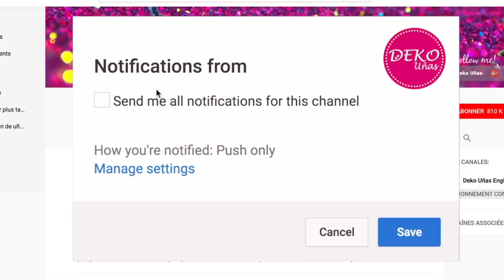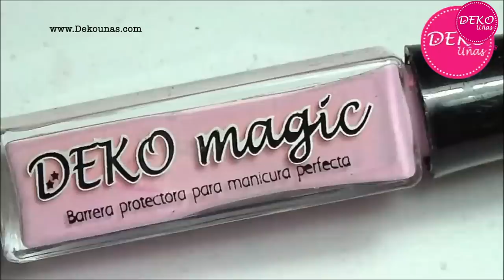♥ COMPILACIÓN de DISEÑOS de UÑAS NAVIDEÑOS ♥ Deko Uñas